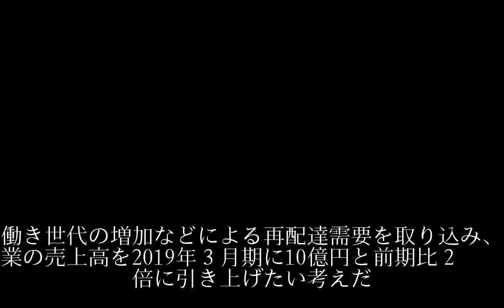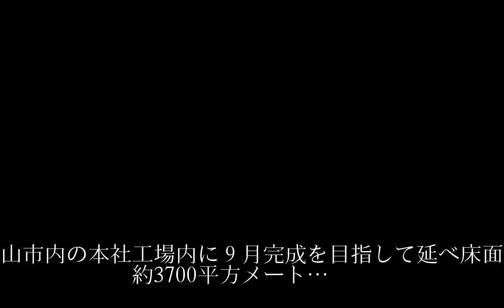宅配ボックス、戸建て用を投入 携帯アプリと連動型も白山機工、６億円投じ生産体制強化